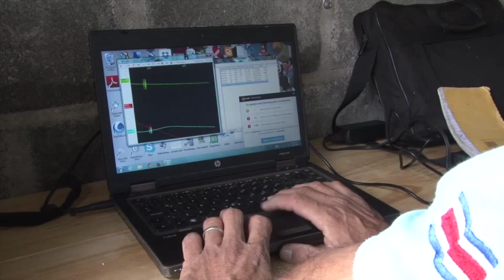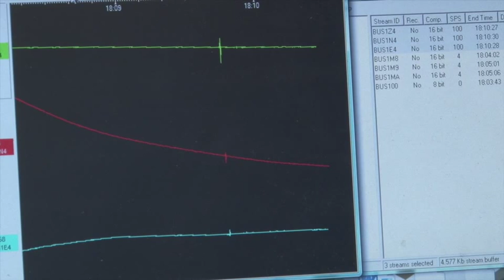Nueva Estación Sísmica de la Red Sismológica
Para nadie es un secreto que Costa Rica es un país altamente sísmico, todos los días y a todas horas, la tierra se mueve constantemente. Algunos sismos logramos percibirlos, otros son tan pequeños, que sólo aparatos como el que vamos a conocer puede identificarlos. Nuestro periodista Jafeth Mora acompañado de Luis Fernando Brenes, funcionario de la RSN, nos informa desde el Cerro de la Muerte.